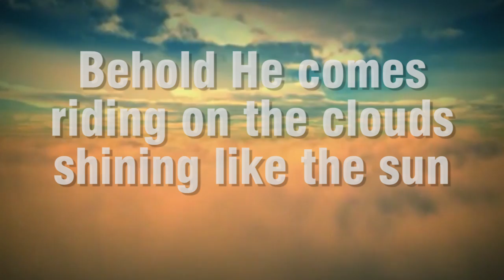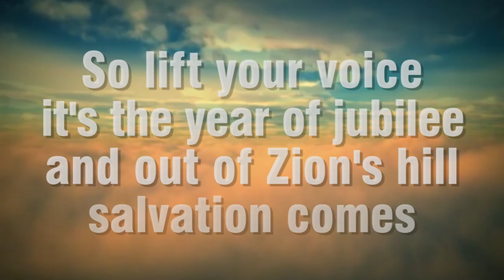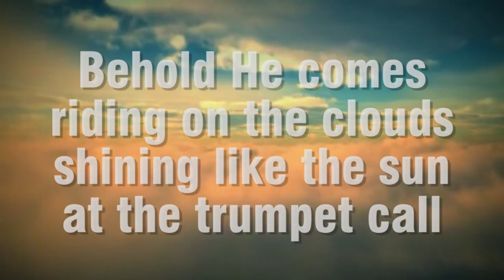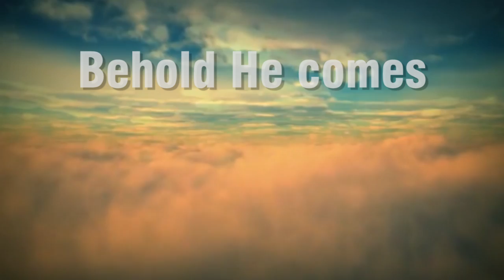Days of Elijah Instrumental with Lyrics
Days of Elijah. Made for Horizons Church Praise Team, Buckhannon. I made this video to be used in our chapel worship.